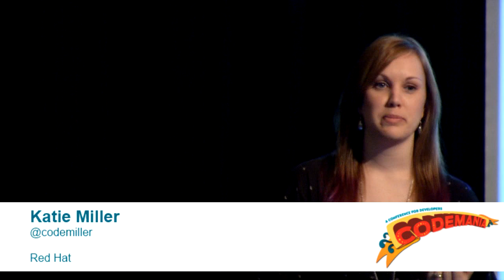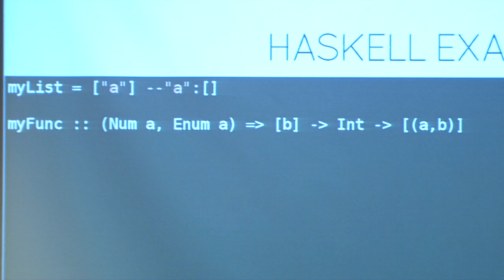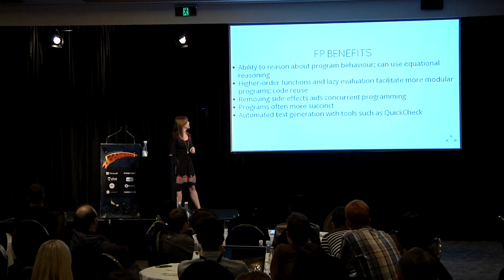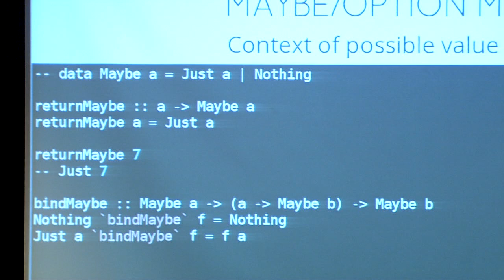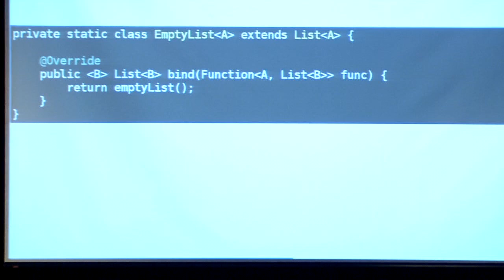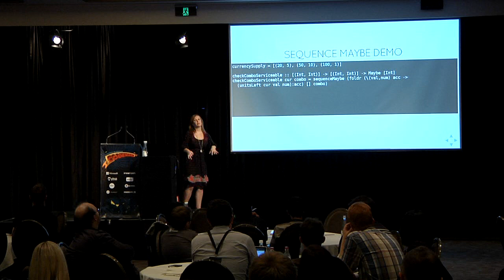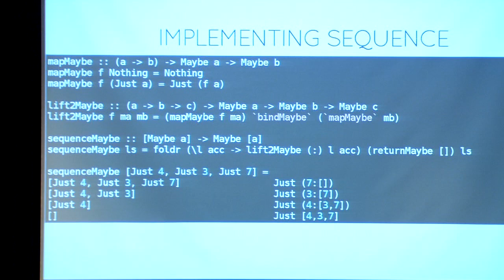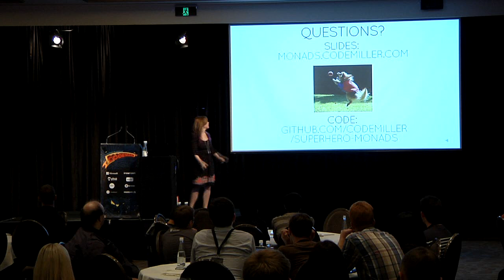Codemania 2013: Katie Miller on Monads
Katie Miller from Red Hat talks Monads and Superheroes